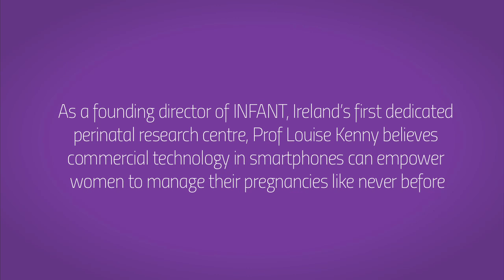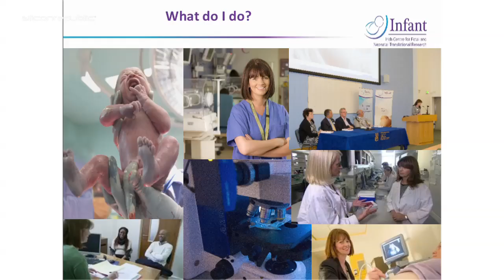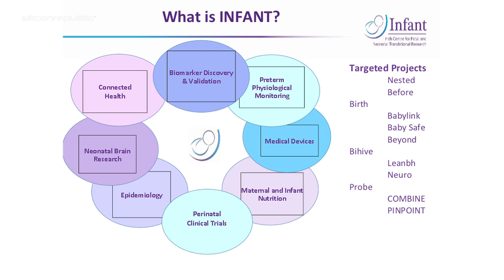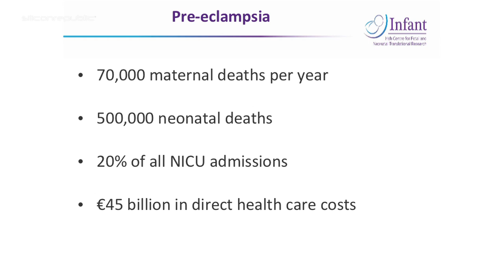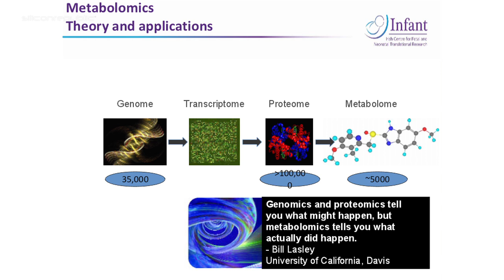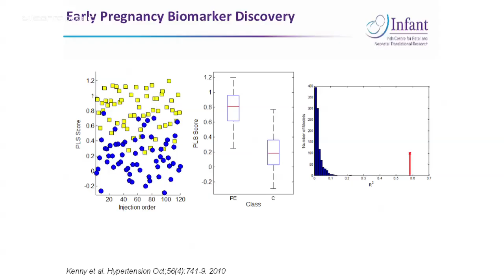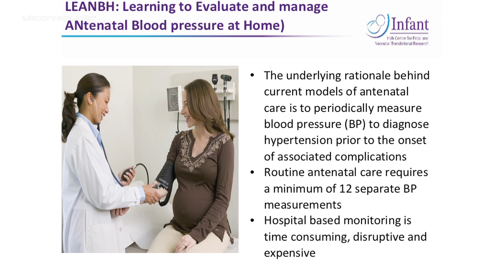Prof Louise Kenny: INFANT will empower women to manage pregnancy using tech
Speaking at Inspirefest 2015, Prof Louise Kenny, the founding director of INFANT — Ireland’s first dedicated perinatal research centre — believes commercial technology in smartphones can empower women to manage their pregnancies like never before.